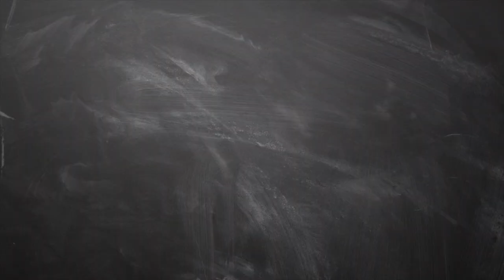March Month Rasi Palan 2019 rishabam